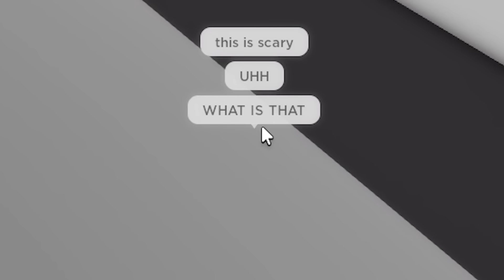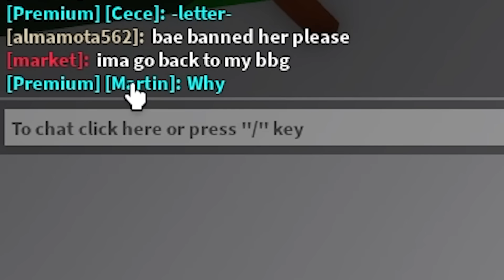I Spied On CREEPY ODERS While Being INVISIBLE AGAIN To PRANK THEM... (Brookhaven RP)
Hey what's up guys welcome back to another video and in today's video, I Spied On CREEPY ODERS While Being INVISIBLE AGAIN To PRANK THEM...